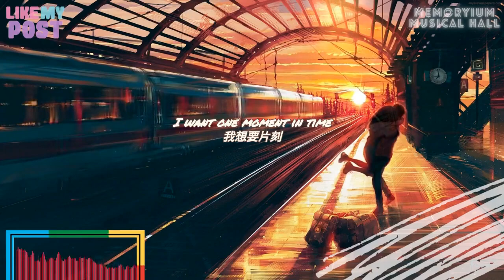Whitney Houston - One moment in time (lyrics & Chinese Subtitle)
This video is hit song One moment in time 一瞬间 by Whitney Houston which is one of best theme song for Olympic Games 1988. Together with lyrics & Chinese Subtitle.So, you can learn both language as well.
该视频是最佳主题曲之一的惠特尼·休斯顿的热门歌曲“一时一刻”包括1988年奥运会。加上歌词和中文字幕。因此，您还可以学习两种语言。

This song One moment in time 一瞬间 by Whitney Houston  was so power and energetic
listen to this song. Hope you enjoy and watch this video in full screen mode with awesome sound effect.
Whitney Houston 的这首歌 One moment in time 一瞬间是如此的强大和充满活力听这首歌。希望您喜欢并以全屏模式观看此视频，并具有令人敬畏的音效。

All comments and request are most welcome.
如果你喜欢这个视频，请给我们一个赞并分享这个积极的视频。非常欢迎所有评论和要求。